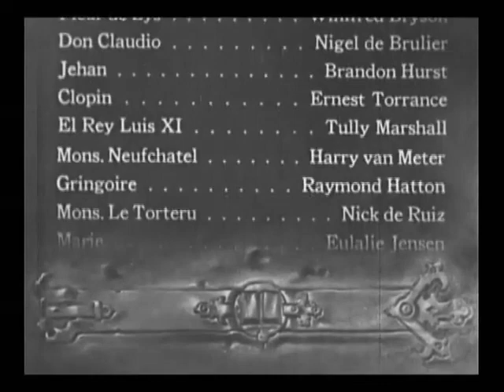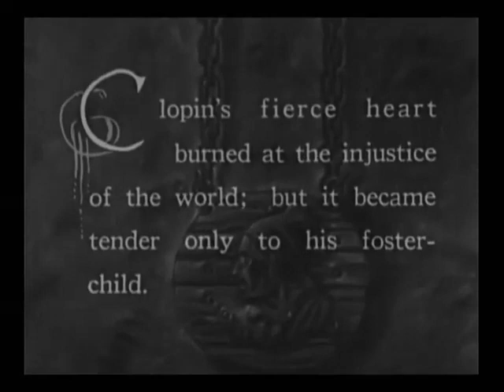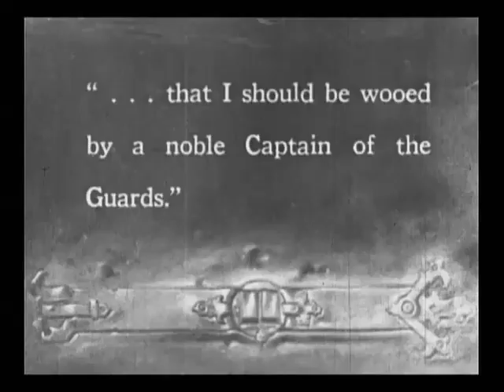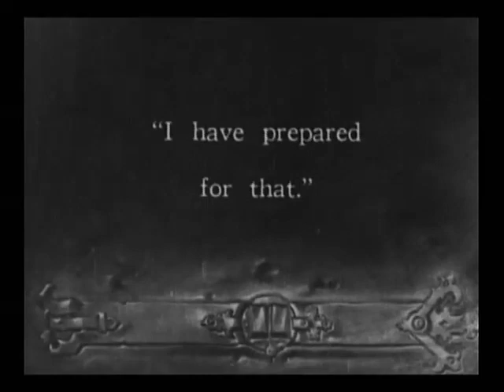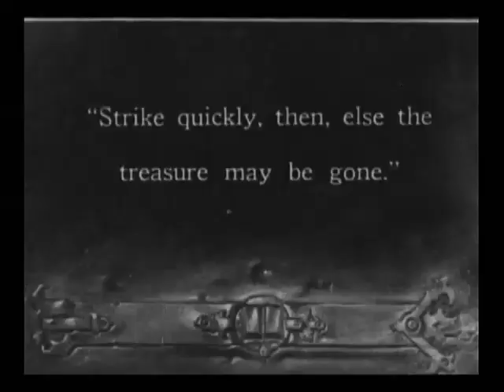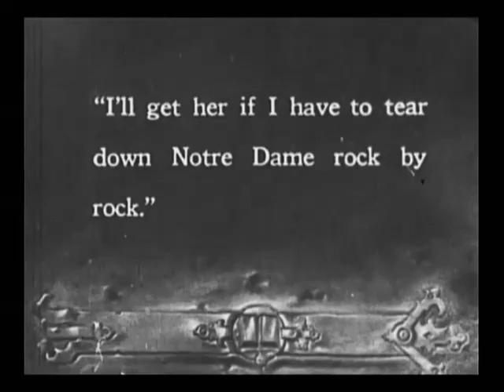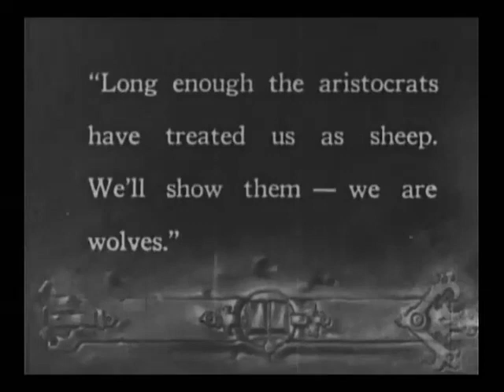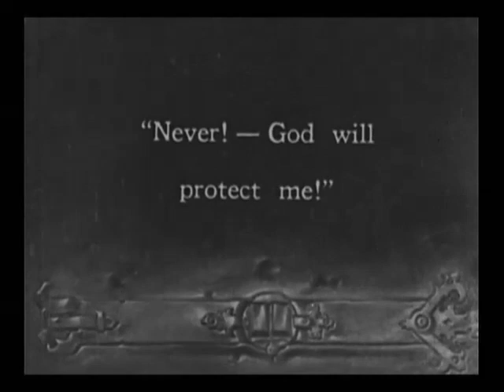The Hunchback of Notre Dame (1923)